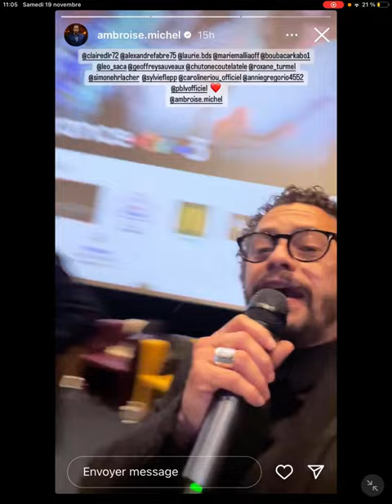Story de Ambroise Michel ce qui marque la fin de Plus belle la vie